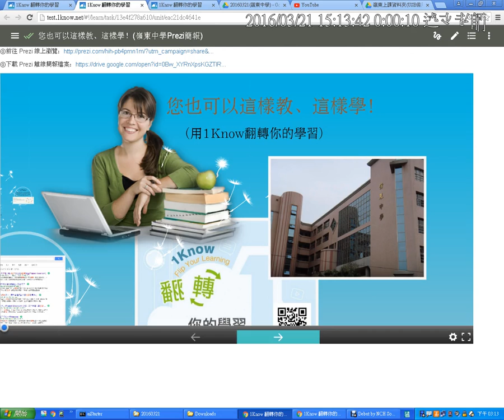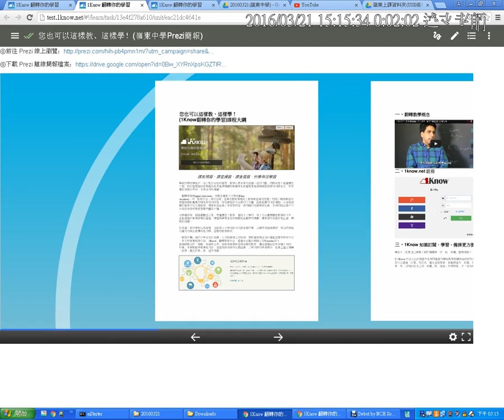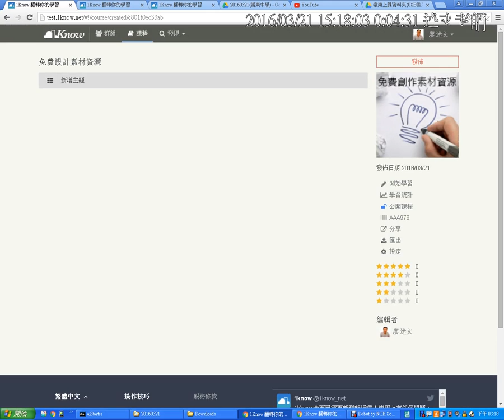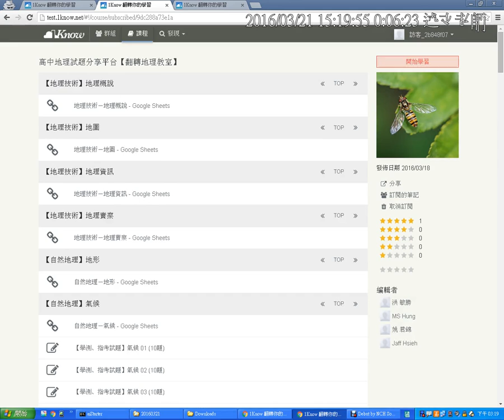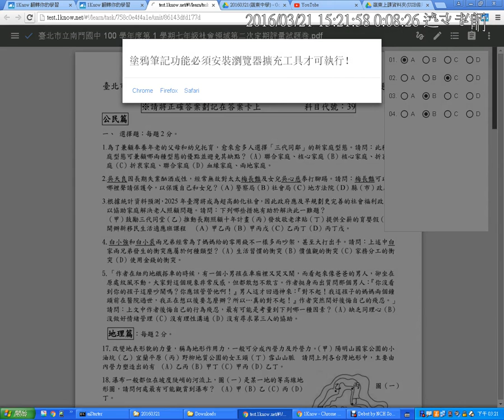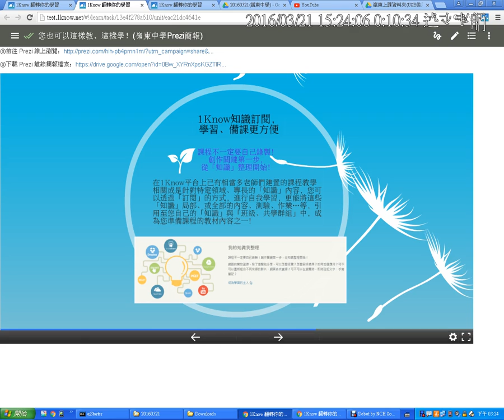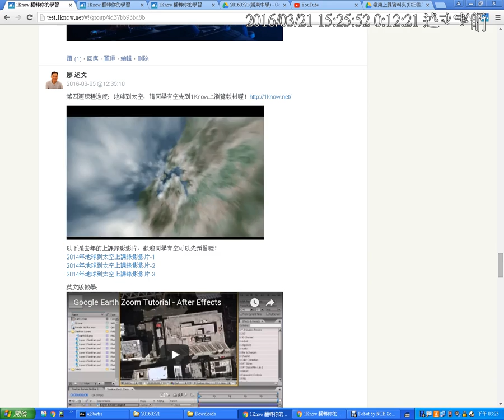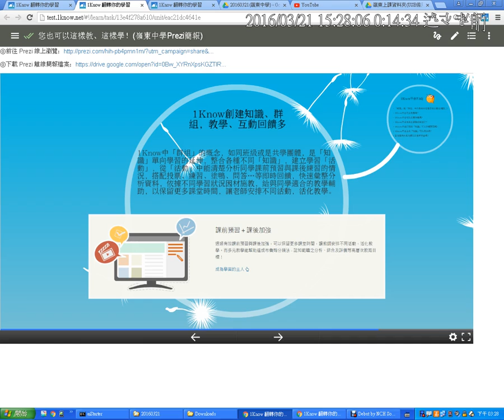02：Prezi簡報說明